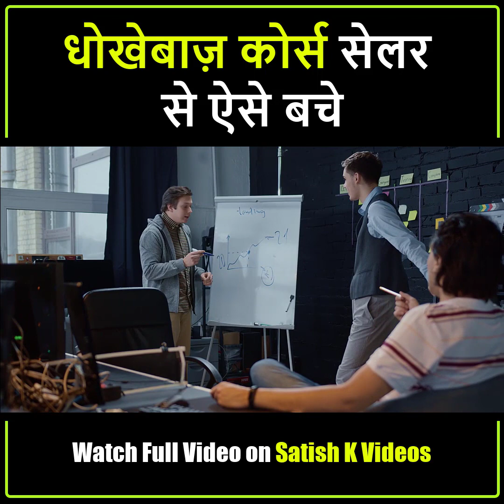खुलासा! Online Courses कौन बेचता है? | Types of Online Course Sellers| Satish K Videos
सावधान! Fake Course Seller Gurus EXPOSED